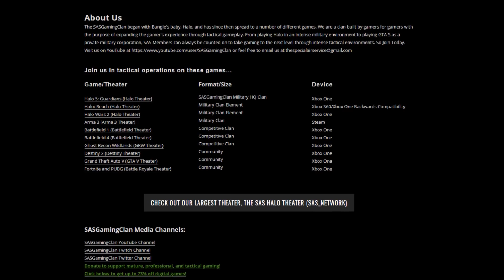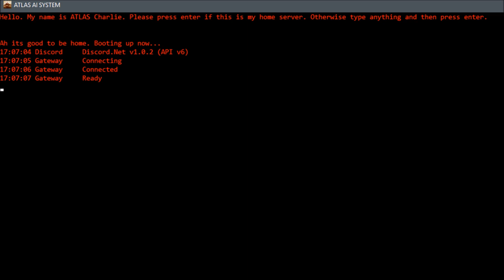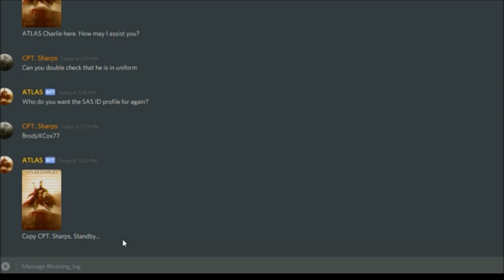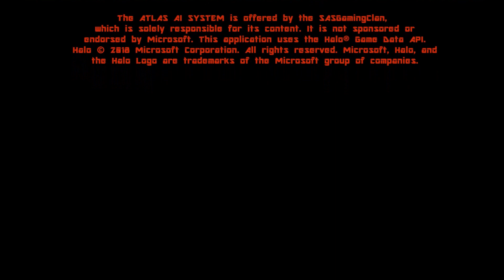Why you should join the SASGamingClan (Halo Clan Recruitment Video)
Halo Clan Recruitment
Trying to find a good Halo Military Clan or mil-sim clan? Our AI has listed 5 reasons why the SASGamingClan is unique and thus why you should join us.

-Halo Clan
-Top Halo Clan
-Halo 5 Guardans
-Military Clan
-Competitive Clan
-Warzone Clan
-Mature Clan
-Serious Gaming
Organized
Clan Recruitment
UNSC Clan
Exodus Clan
UUF Clan
NavCom
JFCA Clan
NRI Clan
ONI Clan
Halo 5 Group
Sierra Company Clan
Raid Clan
Clan Battle
Clan Community News
Clan Updates
Clan Community Update
United Colonial Empire Clan
Clan Recruitment
SASGamingClan
SAS Clan
Bot
Artificial Inteligence
Computing